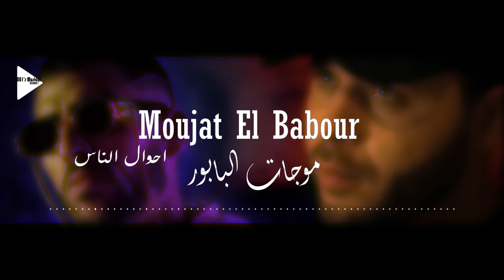chemsou freeklane ft . didine canon 16 - moujat el babour-| Instrumental | اغنية مسلسل احوال الناس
اغنية احوال الناس

 اغنية أحوال الناس

 اغنية احوال ناس

 مسلسل احوال الناس

 اغنية جنريك احوال الناس

 اغنية مسلسل احوال الناس

 اغنية مسلسل أحوال الناس

 أغنية أحوال الناس

 احوال الناس اغنية

 جينيريك احوال الناس

 احوال الناس

 اغنية فيلم احوال الناس

 اغنية احوال الناس مكتوبة

 أحوال الناس

 اغنية مسلسل احوال الناس مكتوبة

 جنريك مسلسل احوال الناس

 كلمات اغنية احوال الناس

 اغنية احوال الناس كلمات

 اغنيه احوال الناس

 موسيقى احوال الناس

 أغنية احوال الناس

 اغنية مسلسل احوال ناس

 اغنيةاحوال الناس

 اغنية مسلسل يما - قريبا

 أغنية مسلسل أحوال الناس

 اغنية جينيريك احوال الناس

 جنريك احوال الناس